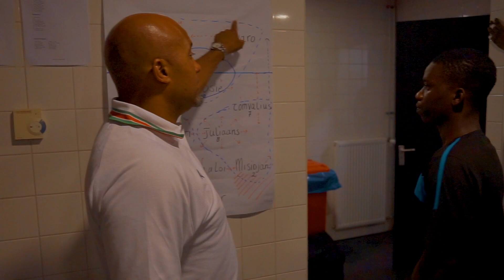Natio Suriname 🇸🇷 ⚽️ The Aftermovie